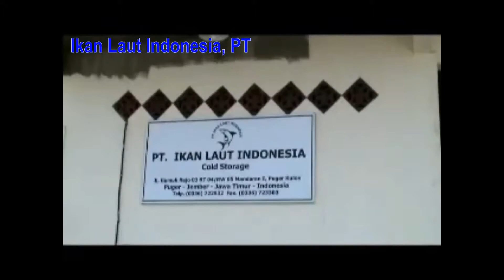Eating Frozen Octopus| (Call/Whatsapp)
Our Product :
1.  Yellowfin Tuna
2.  Octopus
3.  Loligo
4.  Cuttle Fish
5.  Shrimp Black Tiger
6.  Shrimp Vannamei
7.  Skipjack Tuna
8.  Horse Mackerel
9.  Milk Fish
10. Etc